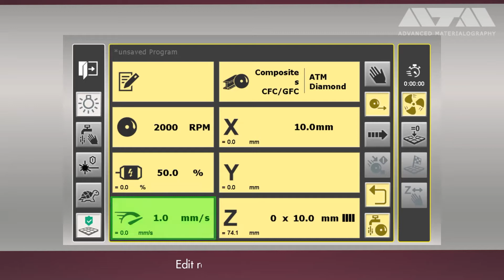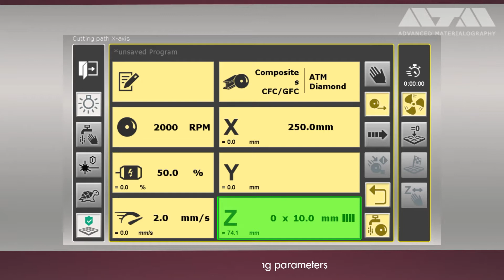Cut-off machine Qcut 400 A (Brillant 265) with pulsed clamping system - QATM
Pulsed clamping system for automatic parallel cutting of glass- and carbon fibre reinforced plastic plates

The Qcut400 A (former Brillant 265), designed for cut-off wheels of 406 mm is a floor model with a large travel in X-axis of 345 mm and in Y-axis of 200 mm. The standard configuration includes adjustable rotational speed, the parallel moving wheel guard, as well as the cut detection. The machine can perform all relevant cutting modes (e.g. pulsed cut, diagonal cut) and so meeting the customer’s needs. The innovative Quick-Change System for changing the cut-off wheel makes maintenance work faster and more comfortable. A new high-power LED lamp illuminates the cutting chamber for best light conditions.